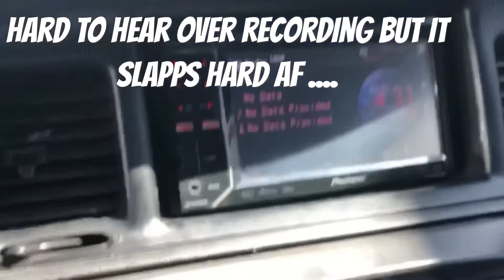KICKER COMP VR 15's install on daily driver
putting slap in the daily driver